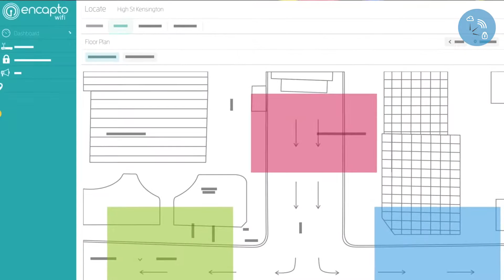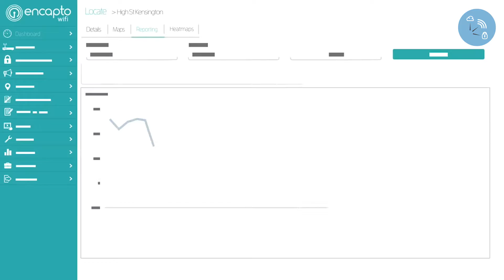Encapto WiFi builds the best flexible, feature-rich and easy to use WiFi systems in the world.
“It is more than just internet access”... Transform a public WiFi network into an information hub that connects visitors with local business and generates revenue.

Offering free public wifi brings more customers through the door, and increases the duration of their visits and the size of their spend. Encapto's showroom WiFi engages customers in-store and lets retail WiFi owners continue that engagement after they have left.

WiFi advertising is just the beginning of your quest to spread the word about retail products and brands. With the added engagement of Encapto Campaign and social media login, and the actionable insights of Encapto WiFi analytics, the return on investment of your retail WiFi network gets a whole lot sharper.